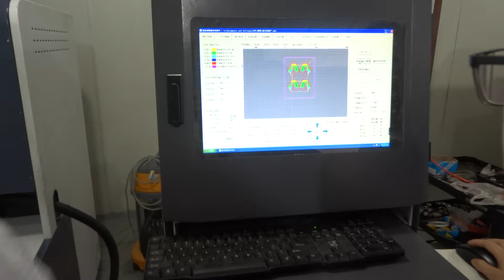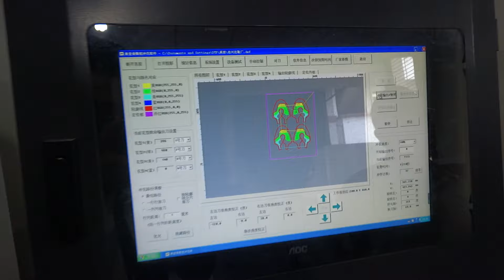Automatic leather punching machine